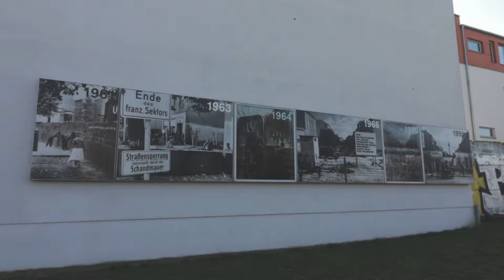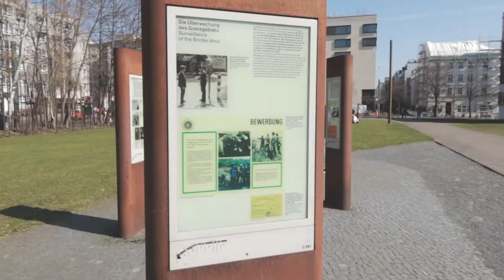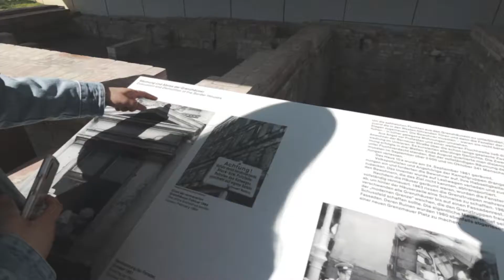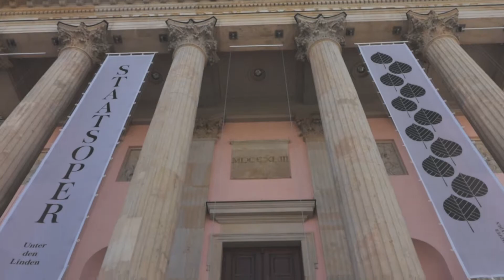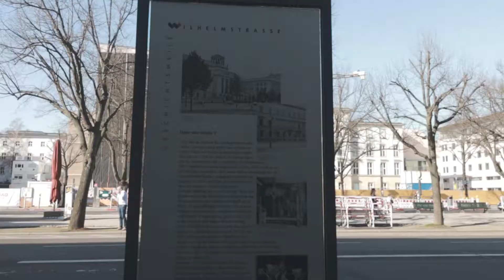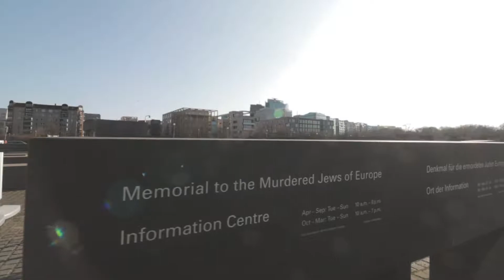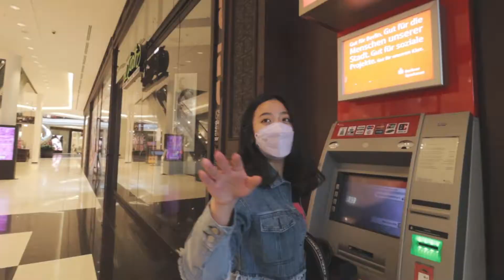BELUM KE BERLIN NAMANYA KALAU BELUM PERNAH KE TEMPAT INI!! - (Eps.2)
Hi guys!!
Di video ini kita mengunjungi tempat-tempat yang wajib di kunjungi kalau ke Berlin!
tempat-tempat tersebut meliputi : Brandenburger Tor, Fernsehturm Berlin - Alexander Platz, Berliner Dom, dan masih banyak lagi.
Selain untuk jalan-jalan disini juga banyak tempat untuk kuliah!
Memiliki pekerjaan sampingan di Berlin juga sangat memungkinkan (selagi kuliah)!